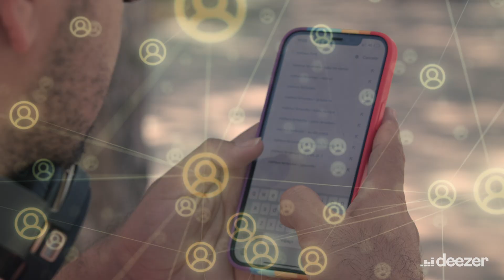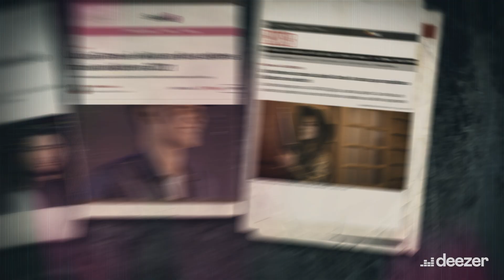Episódio 1 Forró Viral: A força que vem do Nordeste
CRÉDITOS
Um projeto Original Deezer

Concepção: Polly Ferreira

Pedro Kurtz
Head of Content, Label and Artist Relations - Deezer Brasil

Polly Ferreira
Music Editor of Forró & Sertanejo - Deezer Brasil

Helena Gaia
Artist Relations Manager - Deezer Brasil

Yuri Valdevite
Marketing Strategy Manager - Deezer Brasil

Matheus Dantas
Creative Copywriter - Deezer Brasil

Romar Sattler
Music Editor & Editorial Coordinator - Deezer Brasil

Carla Andrade
PR intern - Deezer Brasil

Manuela Velasco
Marketing Intern - Deezer

Eduarda Ramos
Artist Relations Intern - Deezer

Joana Lira
Identidade Visual

Renata Yamamoto
Produtora de Relações Artísticas